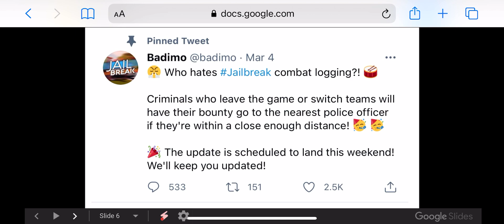Everything you need to know for brand new Roblox Jailbreak March Update!!!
In today’s video we show you all of asimo’s information about Roblox jailbreaks March update. The information I share is about the new upgrade for the criminal boss pass and swat pass. I uploaded this video I bit late but it’s alright.